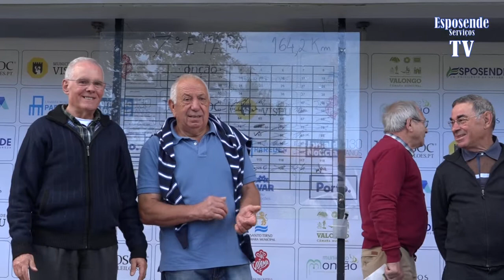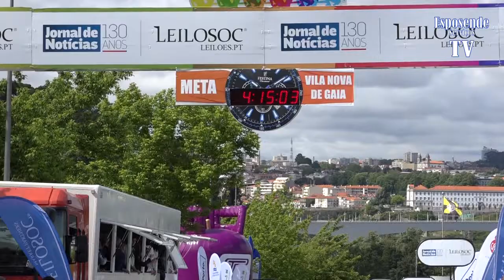Reportagem da Etapa Porto _ V.N. Gaia do Grande Prémio JN - (última etapa)